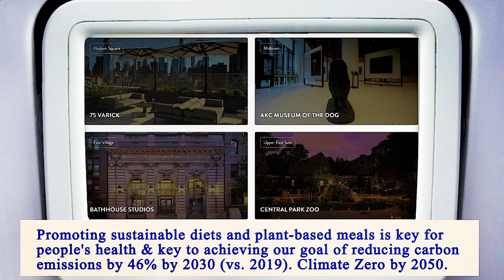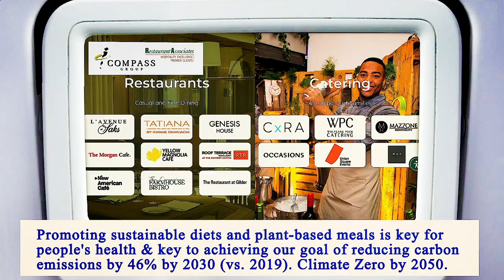Area Restaurant Near Me - Restaurant Area Near Me - Manhattan 10033 NY, New York County, New York US